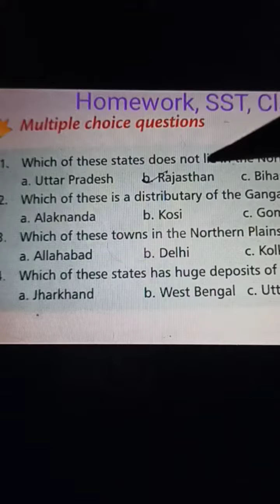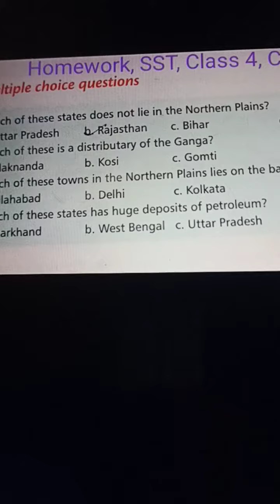Homework, Social Studies, Class 4, Date 24/07/2021